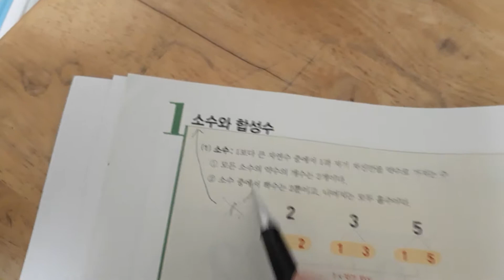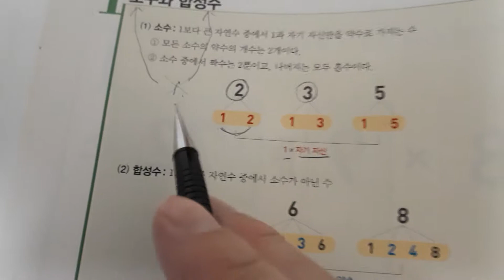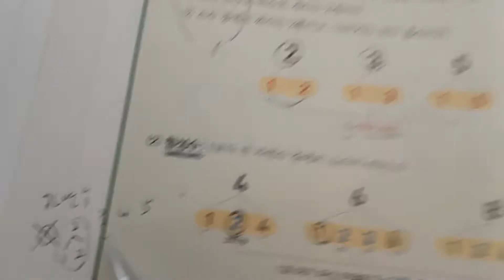컵라면수학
소수와 합성수. 컵라면 수학